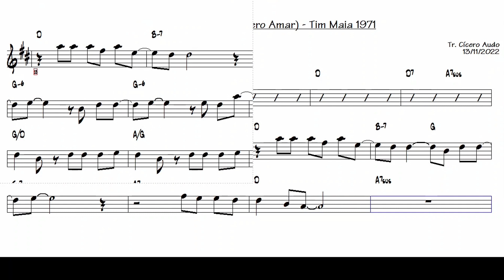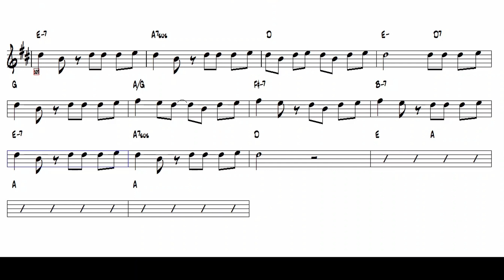Não Quero Dinheiro (Só Quero Amar) - Tim Maia 1971 (Alto Sax Eb) [Sheet music]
Fique ligado e veja as novidades! Assim, você toca seu Sax Alto em Eb acompanhando uma partitura playback de qualidade.
Toque hoje mesmo esse grande sucesso nacional: Não Quero Dinheiro (Só Quero Amar) - Tim Maia, 1971.